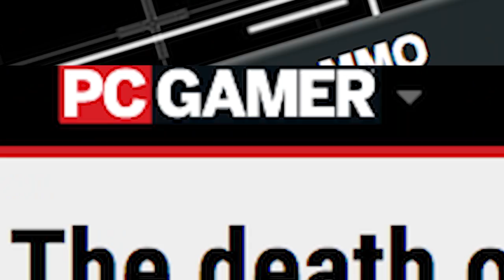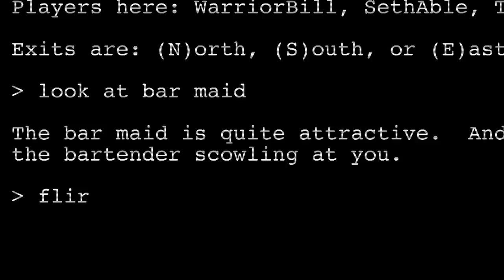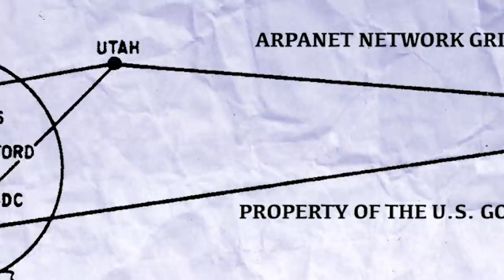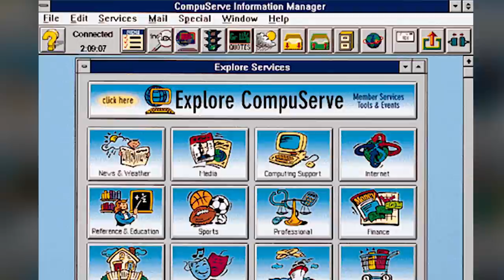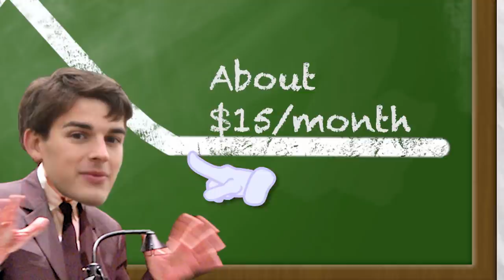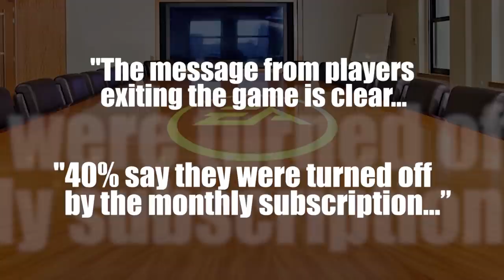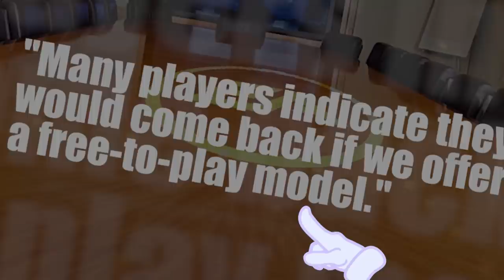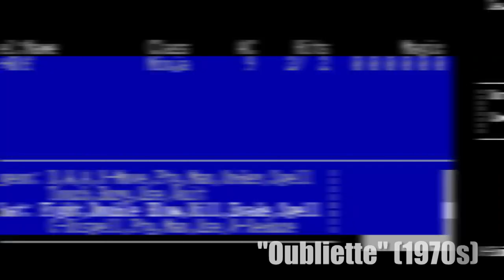Game Theory: Is the MMO genre DYING? (Sponsored)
The gaming press seems to think that the MMO genre is dying, but is that really true? Or is history simply repeating itself?

MMORPGs are changing, and fast! The world of the MMO has gone through some major shifts in the last couple of years and have more than a few people calling the "Death of the MMO!" But before we get all doom and gloom and bid ol' Azeroth goodbye, we need to take a closer look here. Is the MMO dying, or is the genre just changing in ways we never expected?